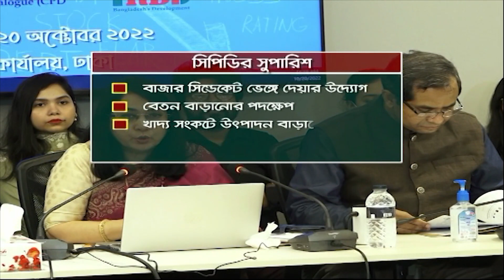৭ বিপদে বাংলাদেশ | CPD | Bangladesh | Desh tv news